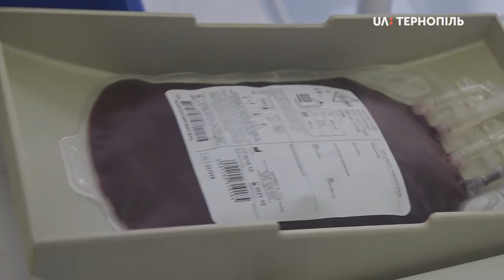Акція військових "Брати по крові"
6 літрів крові здали сьогодні військові Тернопільщини під час акції "Брати по крові". Її передадуть пацієнтам гематологічних відділень обласної університетської та міської дитячої лікарень.

Здаватимуть кров 50 військовослужбовців резерву, кадрові офіцери бригади територіальної оборони та обласного військкомату до кінця тижня. Вперше така акція відбулася на Львівщині 24 жовтня. 15 військових та резервістів здали кров у військово-медичному центрі Західного регіону та Львівському центрі крові.